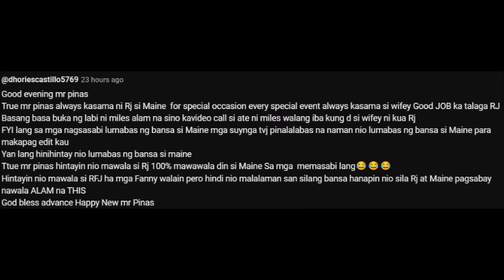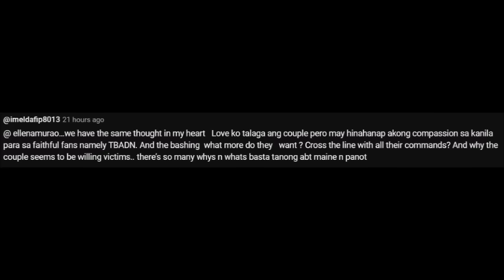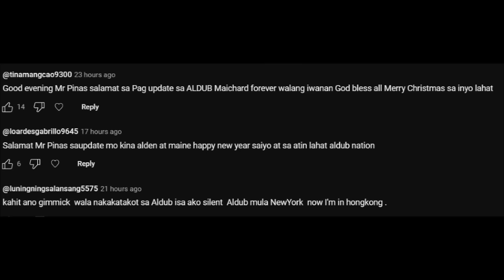HULI!! MAINE AT ALDEN, NAGLALARO NA NG SNOW!! MGA PLANO NG BAWAT SIDES ATING SURIIN AT UNAWAIN!!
Sinasabi nga nila na nagkataon nanaman ang mga ganitong eksena kay Maine at Alden. Pero bakit taon-taon na lang? May nagaadvanced taping pa nga!